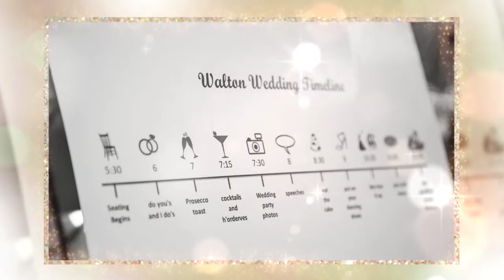Walton-Hutchison Reception Slideshow at Lougheed House by JM Photography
This is our studio’s same day reception slideshow. What we do is we edit a selection of the photos taken at Paige and Michael’s wedding in black and white, create a custom slideshow and present it at their reception. It’s always a huge hit, and that way they have something to watch while we edit their images.
Licensed Music From: Triple Scoop

Officiant - Tamara Jones
Ceremony & Reception Location - The Lougheed House
Hair and Makeup - Lana with Main Image Hair Design
Wedding Cake - Tiffany with Craves Cupcakes
Florist - Valley Flowers with Costco
DJ - Hype Entertainment
Photography by Jeremy Martel & Amy Cheng